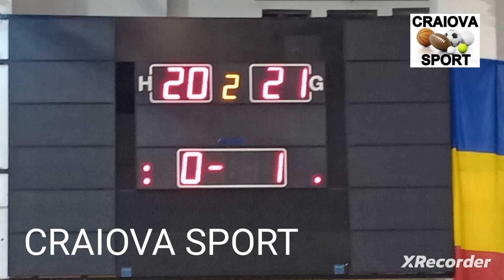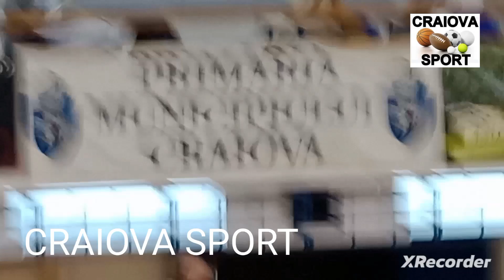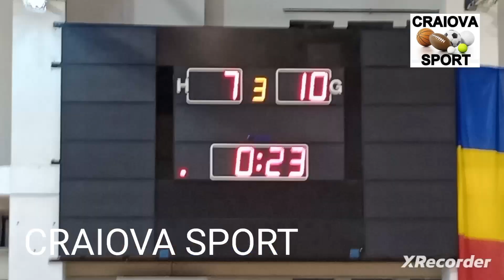SCM Craiova - CSM Arcada Galati , L1 volei , 18.11.2023